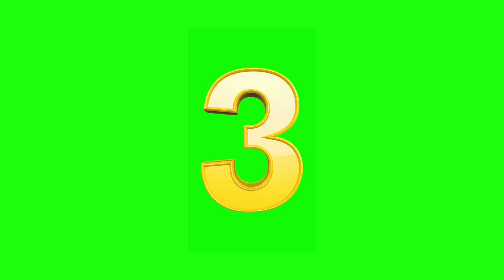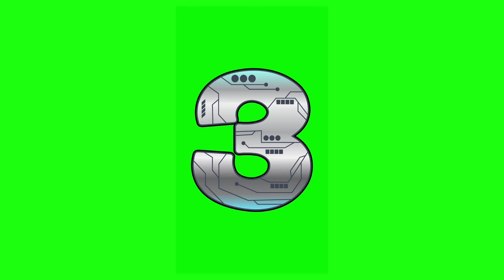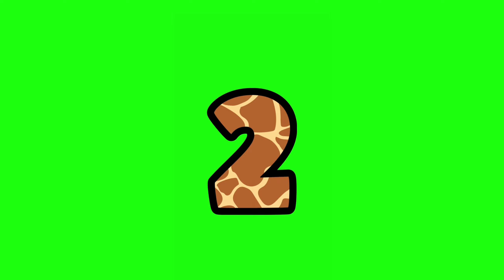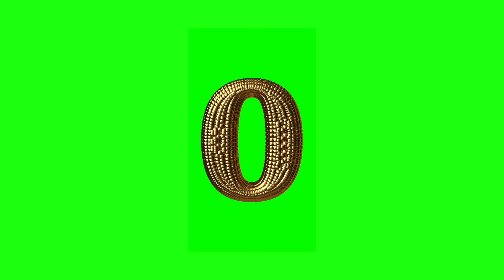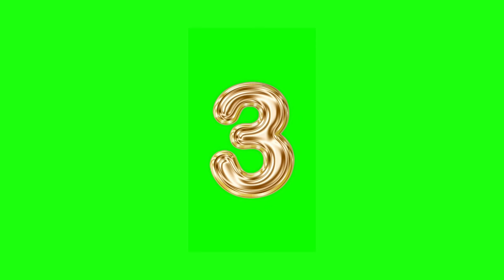Countdown timers green screen